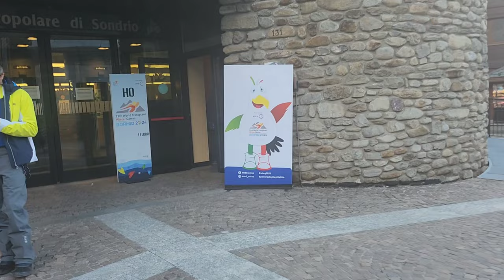First Curling Match of the World Transplant Winter Games Vlog World Transplant Winter Games 3/5/2024